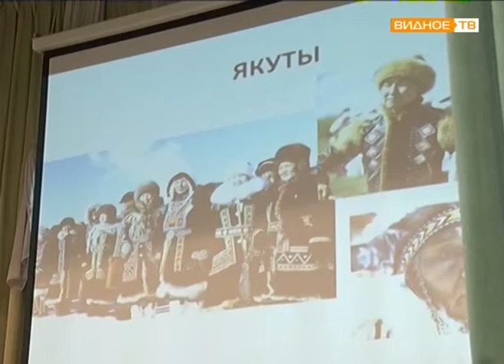"Единство народов" - праздничный концерт в Видновской школе№7